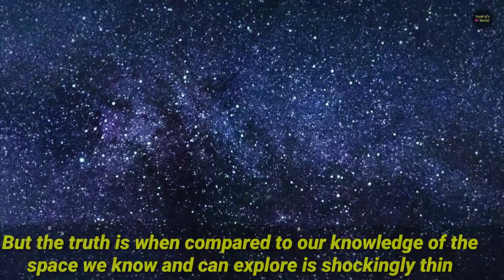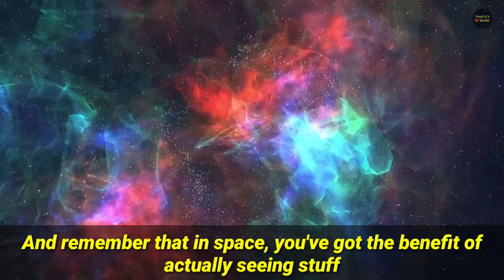Why 95% Of The Ocean Is Unexplored?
Info : Howstuffworks.com

All the images(including thumbnail), video clips, information and music used in the video belongs to their respected owners.